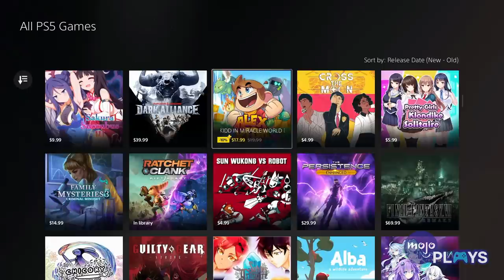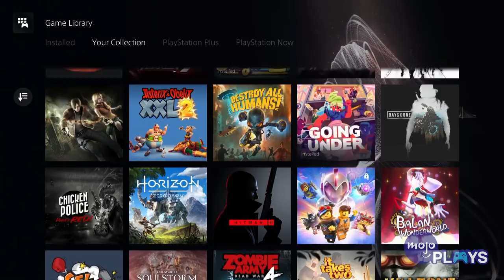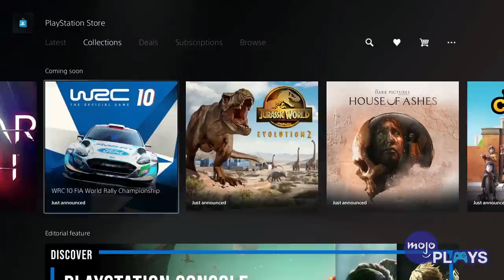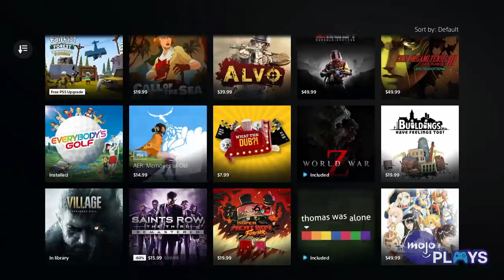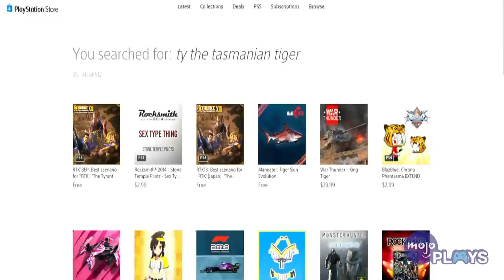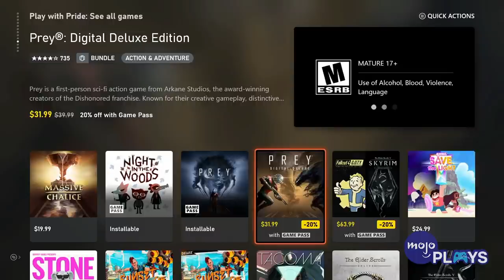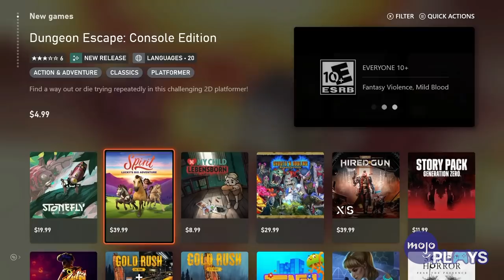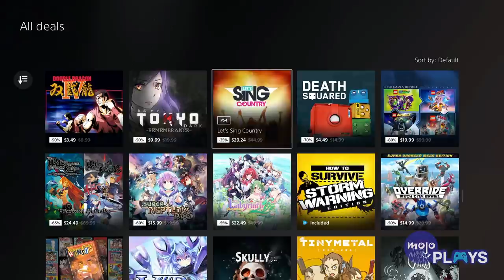The PlayStation Store NEEDS To Change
It’s no secret that Sony is wanting to make a massive push towards big-budget AAA titles. Despite warnings from former Sony Interactive Entertainment of America President Shawn Layden, it seems Sony could be heading down a dark path - one that is void of the wonderful, game-centric space we know as the indie market, and it’s all because of the PlayStation Store. For this video we'll be looking at why the PlayStation Store NEEDS to change! Do you agree with us?